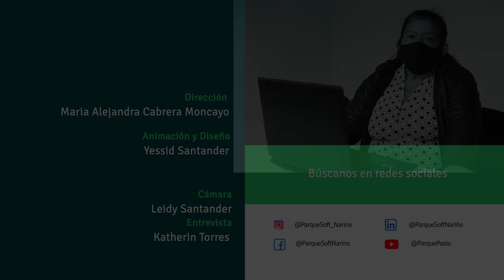Valentina Serrano, Saberes que brindan oportunidades, historia de vida POETA 2022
Valentina Serrano Prieto, es oriunda del departamento del Tolima, vive en Pasto hace 20 años y trabaja en la elaboración de tamales gracias a sus saberes familiares sobre esta preparación; Participó de POETA DigiSpark donde pudo obtener habilidades frente al manejo de redes sociales, que representan para ella la vitrina comercial de sus productos. Te invitamos a conocer su historia.